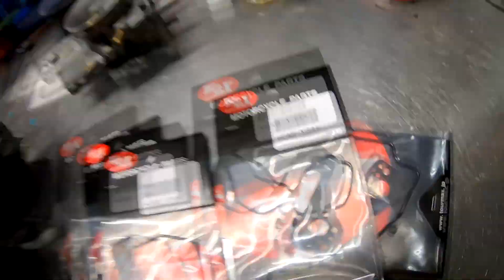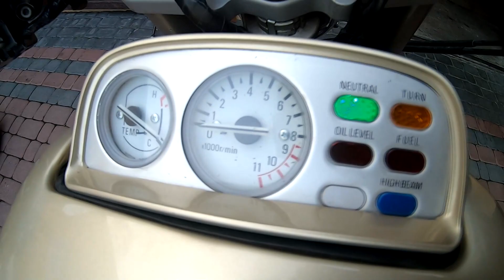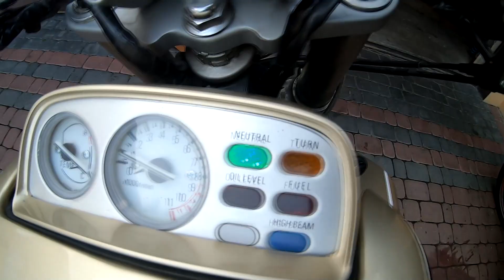Yamaha Vmax 1200, uruchomienie po długim postoju